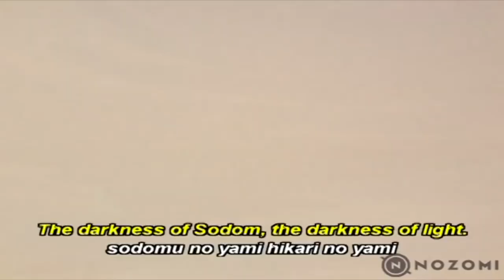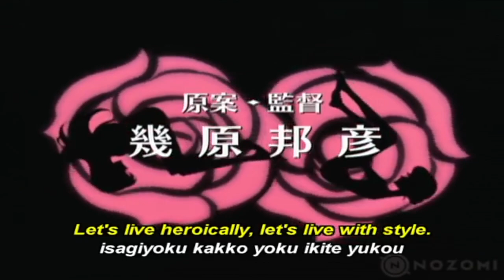Why You Should Watch Revolutionary Girl Utena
Over the last month I had been watching Utena and it's become a wonder to me why I don't know more people who've watched the show! So here is my public service announcement to let you guys know how good this show is and how easy it is to access it!